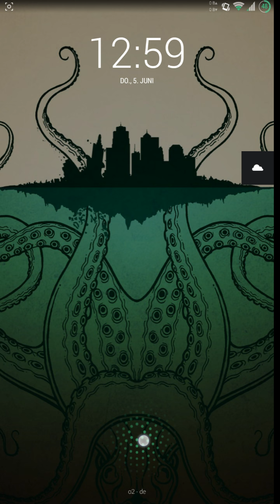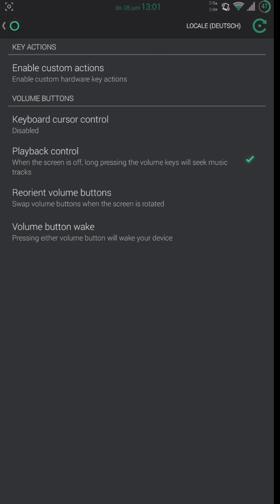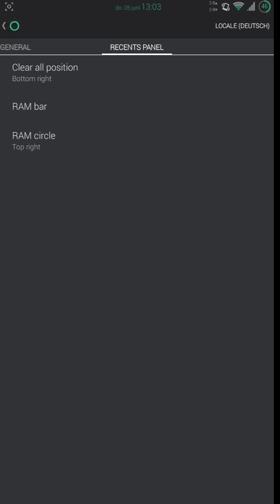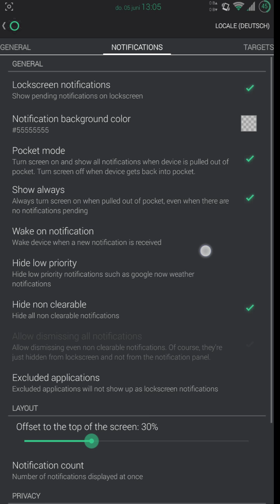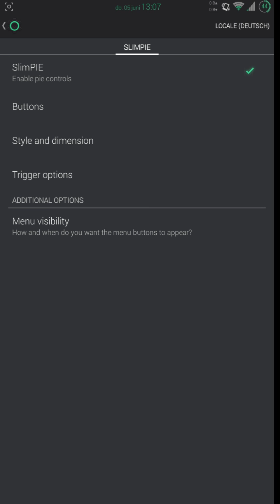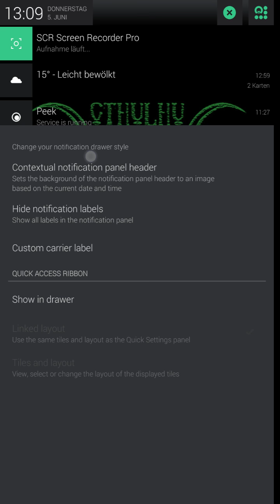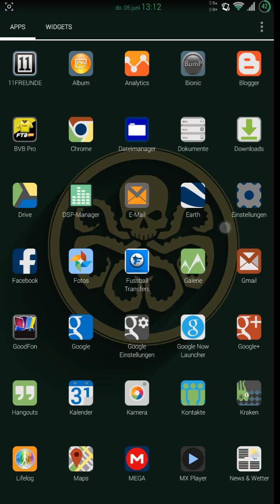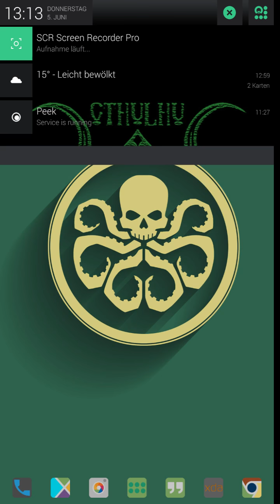Sony Xperia Z Carbon built 18 review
Wie in dem Video von heute Nacht geschwärmt, jetzt das entsprechende Review :)